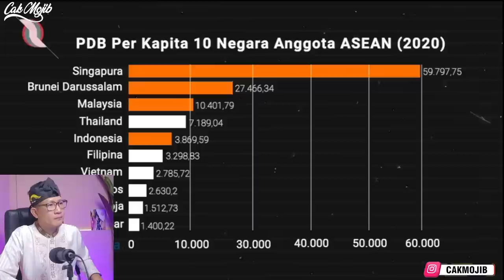THE REAL POWER⁉️BANGSA MELAYU DIHANCURKAN‼️TAPI MALAH SEMAKIN BESAR⁉️MELAYU HEBAT DAN KUAT⁉️🇮🇩❤️🇲🇾🇧🇳